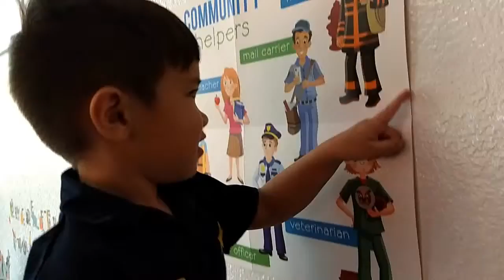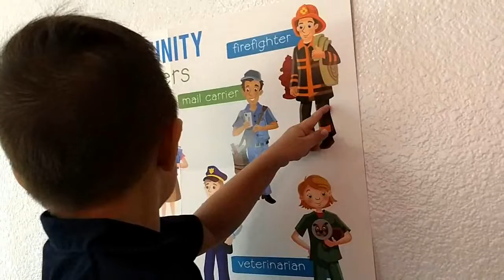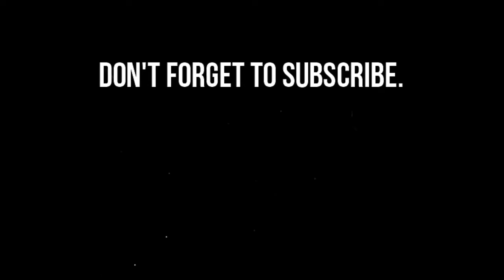Who's the Mailman?